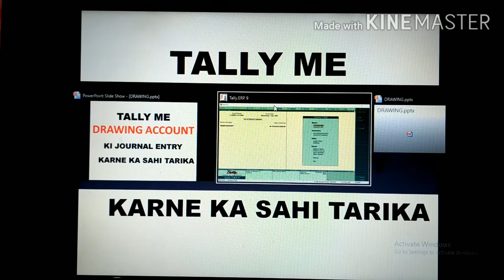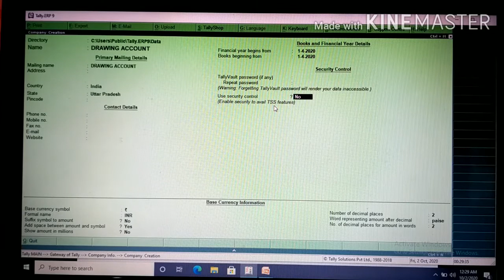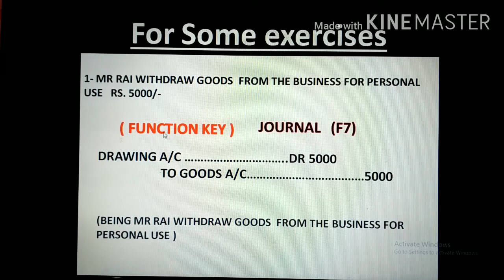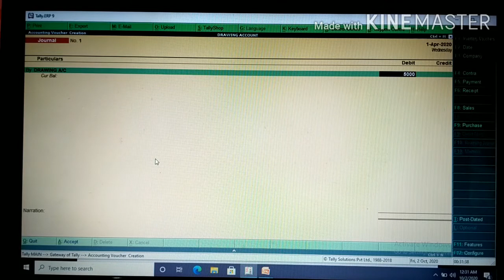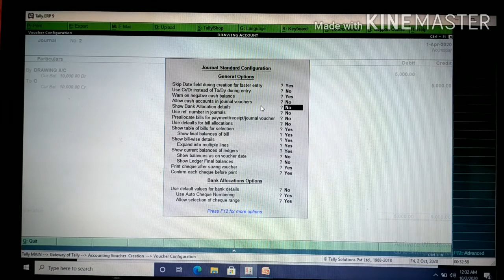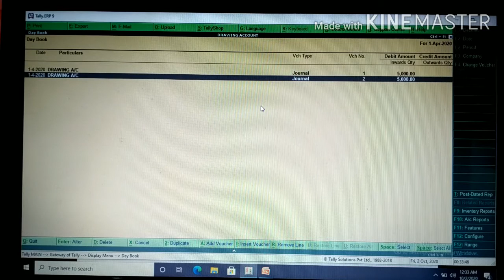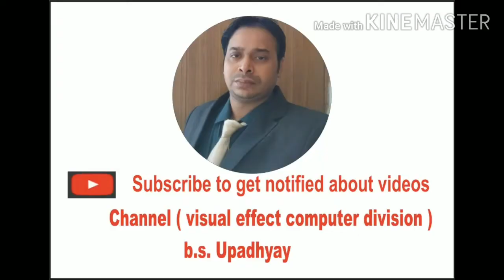# WHAT IS DRAWING ACCOUNT# DEFINITION OF DRAWING ACCOUNT# EXPALIN THE HINDI ME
ALL VIDEO LINKS (SYLLABUS OF TALLY)

ALL VIDEO LINKS (SYLLABUS OF ACCOUNTING)